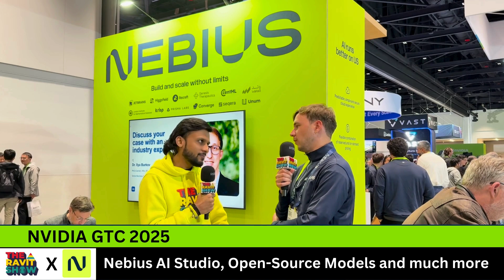Nebius AI Studio, Open-Source Models and much more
How do you turn powerful AI models into real-world impact—without the complexity? During NVIDIA GTC, I had the chance to speak with Dylan Bristot, Senior AI Product Marketing Manager, Nebius, on The Ravit Show about how Nebius AI Studio is bridging the gap between cutting-edge AI and enterprise readiness.

Dylan walked us through:

-- What Nebius AI Studio is—and how it’s built to solve real challenges organizations face when implementing AI
-- The core services that power the platform, from training and fine-tuning to deployment and scaling
-- The diverse model ecosystem available on the studio and how Nebius decides which models to support
-- The growing importance of open-source AI, and how Nebius is contributing to that evolution

We also explored one of the most creative showcases at GTC: the “Street Fighter III AI Arena” demo. Beyond the fun and nostalgia, it demonstrates the real-world potential of vision models—and how AI can learn, adapt, and compete in dynamic environments.

This was a deep dive into what it takes to make AI useful, usable, and scalable—while keeping the developer experience front and center.